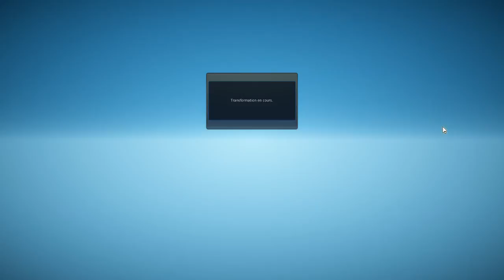Black Desert Online - #7 - Closed Beta 2